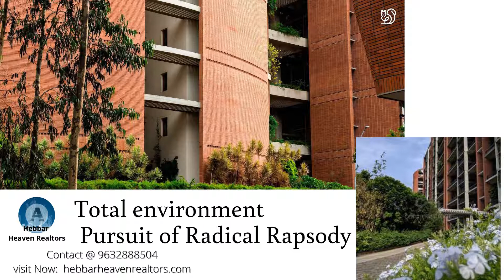Total environment Pursuit of Radical Rhapsody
Total Environment project Apartment available  for sale in whitefield, Bangalore.
       OR
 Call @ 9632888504